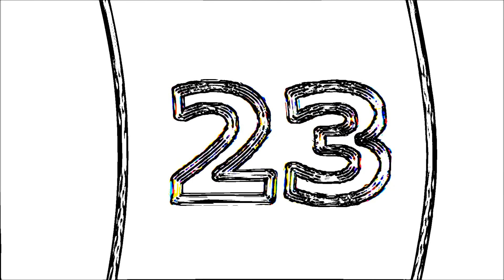Fast Mo! Count Down... - Video Art? | WriScriSeanThorn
How to salvage a failed video recording? ... My advice is to just experiment with it and see what you can do with it! ;) Call it practice, because everyone gets stuff wrong... But seriously just change some settings or simple retry later... :(

CamStudio footage done wrong :P my fault this time but with help from some edits you can watch what I normally do when something I do goes wrong! I experiment to salvage the situation... Thank you Movie Maker! The edge detect filter and pixelate effect do really well here. I like the visuals...

A wavy screen effect for video via Windows Movie Maker. A ripple in fast motion. Noir et Blanc Film WriScriSeanThorn...
Effect posturize noir et blanc film!

I'm Sean Thornley. My username is WriScriSeanThorn. I do digital art segments and animation clips. Expect some video art footage as well. I try to do stuff daily, but 365 videos a year might be too much for some... :)